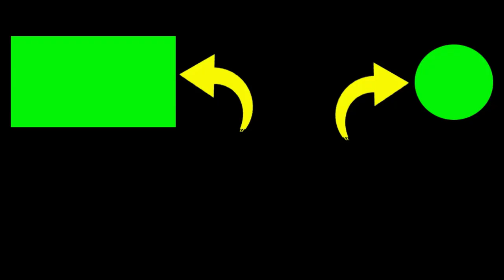Mancing Di Pantai Tallwolu jogjakarta malam Hari Strike Ikan Laut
1. Silakan Sukai & Bagikan jika Anda menyukainya.
2. Jika ada pertanyaan, silakan berkomentar.

Terima kasih